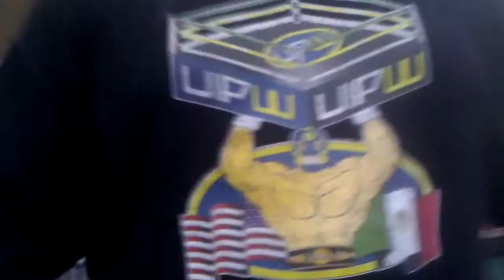NSPW 7-27-14 MATCH 1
MOCTEZUMA, MALIGNO VS REY VOLCAN SR/JR